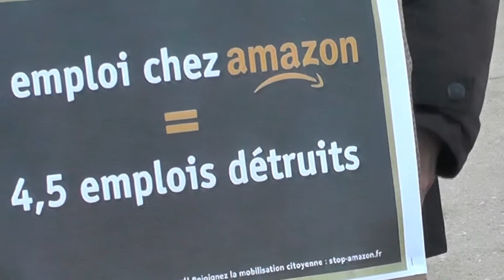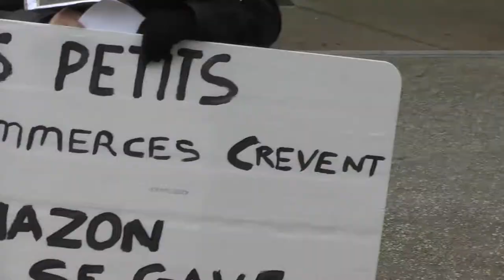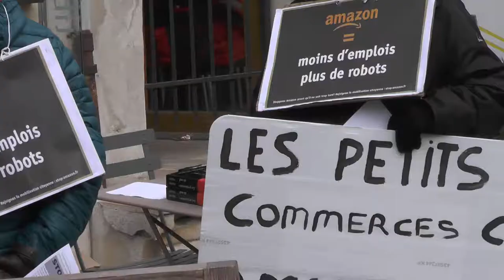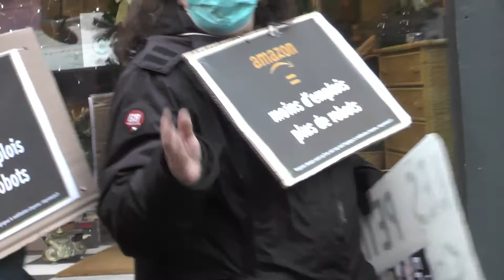action amazon marché d'Aubenas 5/12/2020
tractage et "déambulation sandwich" (avec des pancartes dénonçant amazon)pendant le marché d'Aubenas (action menée par le collectif plus jamais ça d'Aubenas) , le son de la vidéo est fait d'extraits de discours et chants au cours d'une action d'attac au siège d'amazon pour le black friday 2019